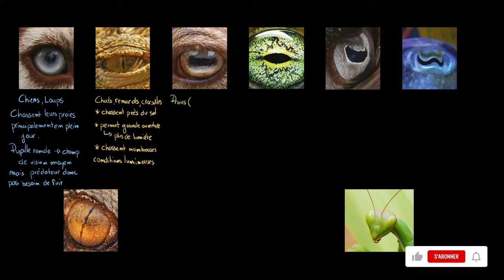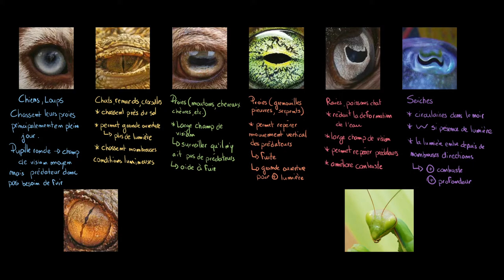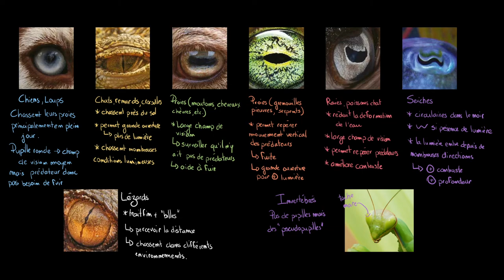Biologie - Pourquoi les animaux ont-ils différentes formes de pupilles ?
Retrouvez-moi en live sur Twitch Dans cette vidéo nous allons étudier la forme des pupilles de différents animaux afin de comprendre quelles sont leurs spécificités et leur utilité.

Table des matières:
0:00 - Pupilles rondes
0:30 - Fente verticale
1:00 - Fentes horizontales
1:30 - Ondulation
2:00 - Forme en W
2:30 - Fente verticale avec billes